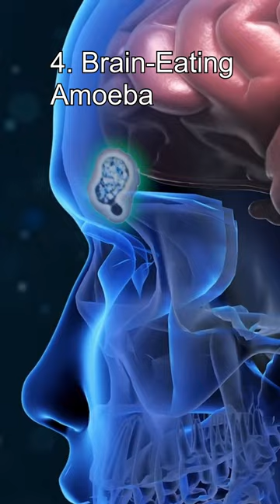Top 5 Horrifying Human Parasites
These are the top 5 horrifying human parasites!